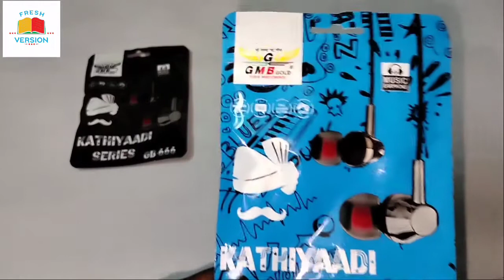GMB HEADPHONES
kathiyaadi series headphone